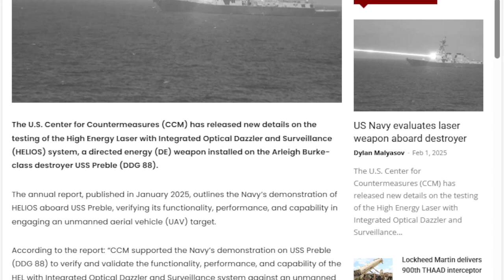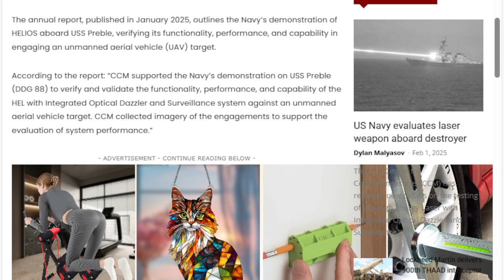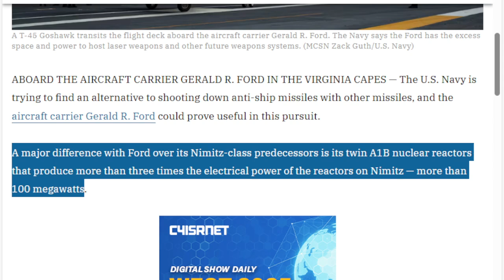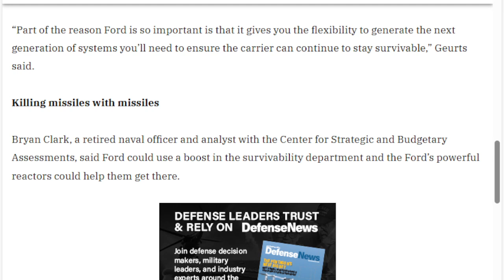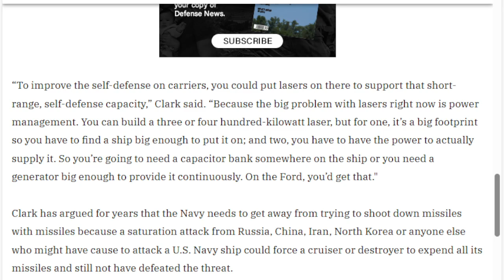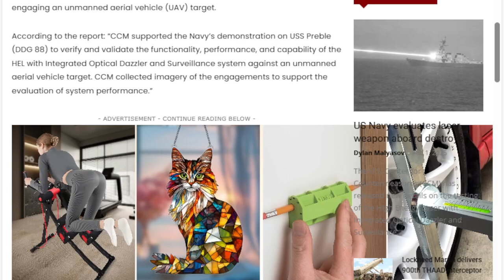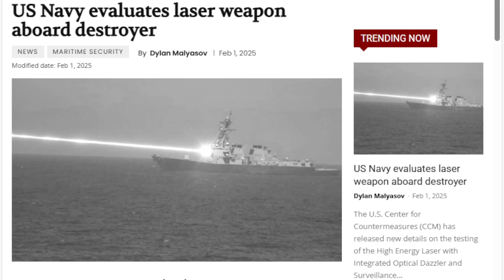Laser Tested on DD88 USS Preble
The US Navy continues testing directed energy weapons (Lasers) for short range self-defense and in this article, it describes the testing of a new system called HELIOS and i go into future uses including its inevitable placement of our Ford Class Aircraft Carriers (whenever they get finished).
US Navy evaluates laser weapon aboard destroyer
With laser weapons coming, the US Navy’s newest super carrier has space and power to spare